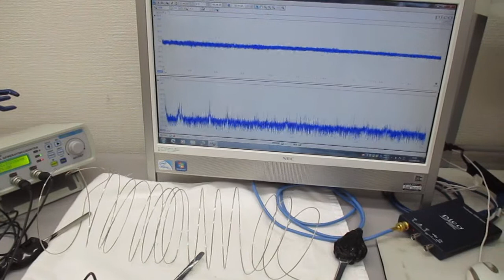対象物の振動モードに合わせた、超音波制御（線材への超音波伝搬） Ultrasonic-labo